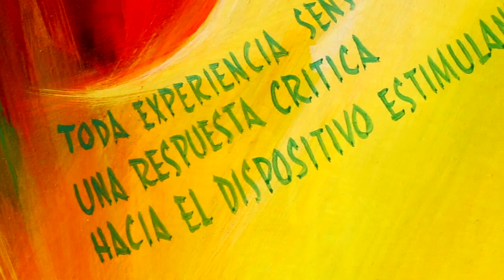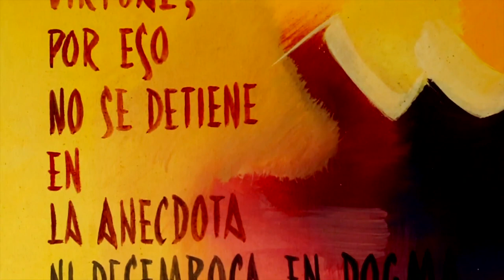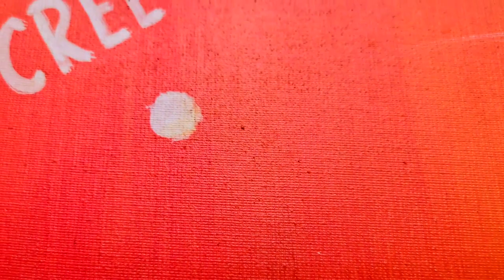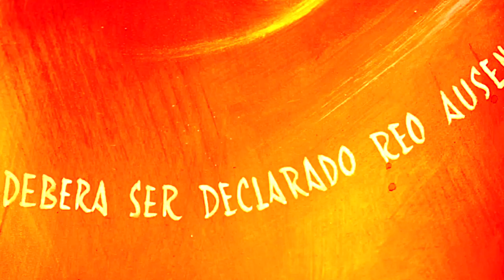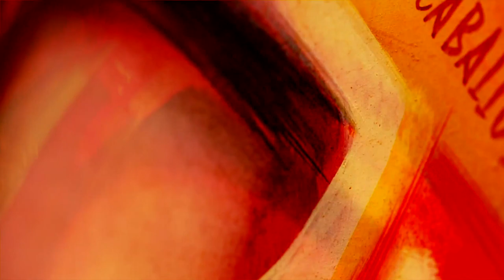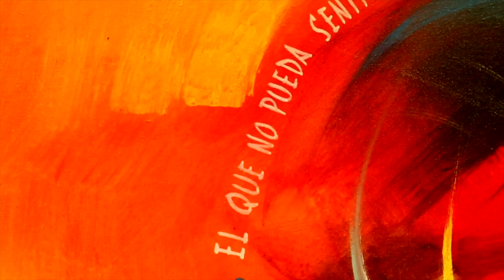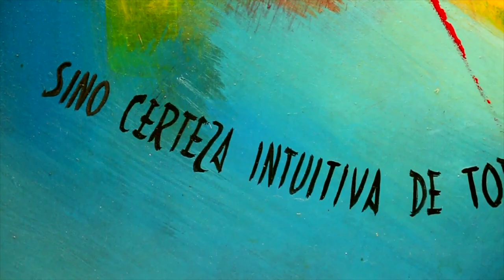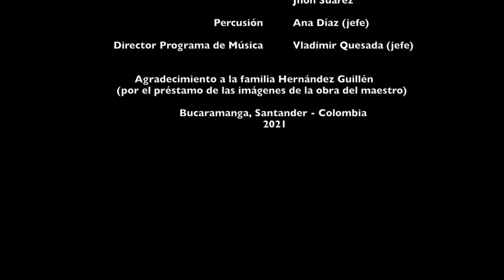Píldoras Conceptivas | Homenaje Mario Hernández Prada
Píldoras conceptivas
Homenaje Mario Hernández Prada
Compositor Musical: Adolfo Hernández
Director Musical: Eduardo Carrizosa
Mezcla y Masterización: Juan Fernando Arango
Producción Audiovisual: Javier Valdivieso
Curadora / Hija Maestro: Clemencia Hernández
Gestor Cultural: Julio César Luna
Edición: Jesús González
Orquesta Sinfónica UNAB
Violín 1
Julián Rey (jefe)
Iryna Litvin
Carlos Torres
Daniel Tarazona
Lina Casas
Óscar González
Violín 2
Pablo López (jefe)
Álvaro Molina
Daniela González
Marianna Atria
Nora Alfonzo
Valentina Galán
Viola
Julián Santos (jefe)
Juan Rey
Marlon García
William Guevara
Violonchelo
Johanna Calderón (jefe)
Edna Rincón
Elkin Herrera
Victor Cediel
Contrabajo
Carlos Acosta (jefe)
Álvaro Gómez
Julián Silva
Flauta
Santiago Sierra (jefe)
Diva León
Clarinete
Gustavo Mantilla (jefe)
Carlos Saldaña
Oboe
Tracy Russell (jefe)
Leiddy Corredor
Fagot
Juan Rincón (jefe)
Juan Rodríguez
Corno
Erwin Rubio (jefe)
Paola Caballero
Trompeta
Nelson Silva (jefe)
Jorge Carvajal
Trombón
Dmytro Ryeznik (jefe)
Jhon Suárez
Percusión
Ana Díaz (jefe)
Coro UNAB: Director Rafael Suescún
Agradecimientos: Clemencia Hernández Guillén - Maestra en Artes Plásticas.
Director invitado: Eduardo Carrizosa
Director Asistente: Leonardo Pineda